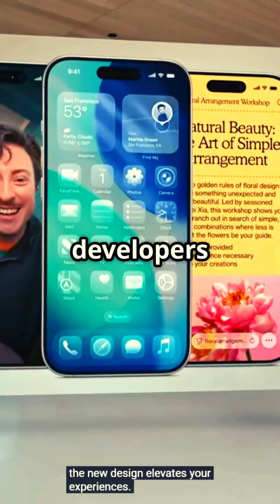Apple Just Dropped 10 Game Changers! 😱📱 WWDC Recap in 60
Get ready to level up your tech game! In just 60 seconds, we break down 10 Game-Changing Announcements Apple just dropped at WWDC 2025! From jaw-dropping AI features in iOS to revolutionary MacBook upgrades, this rapid recap covers everything you NEED to know. Whether you’re an Apple die-hard or just curious about the future of tech, this video is your lightning-fast guide to the biggest reveals of the year. ⚡️

What You’ll See in This Video:

AI-Powered Siri Smarts – See how Siri is getting supercharged with real-time language understanding and context awareness. 🤖

Revolutionary MacBook Pro – Thinner chassis, insane battery life, and the all-new Apple Neural Chip. 💻

iOS 19 Sneak Peek – Redesigned Control Center, Live Widgets, and interactive Lock Screens. 📱

Vision Pro Updates – Next-gen AR experiences that blend virtual and real worlds like never before. 🕶️

iPadOS 19 Multitasking – New Stage Manager features and desktop-class window control. 🖥️

Fitness+ Personal Coach – Customized AI workout plans and live feedback. 🏋️‍♂️

macOS Solaris – Dark Mode enhancements, revamped Finder, and universal search. 🌌

HomeKit Smarter Home – Adaptive lighting scenes and energy-saving automation. 🏠

Apple Pay Later – Flexible payment plans right in your Wallet app. 💳

Developer Tools – Swift 8 preview, RealityKit 3, and Xcode Cloud integration. 🛠️

Have questions or predictions? What was YOUR favorite announcement? Will you upgrade? Let us know! 💬